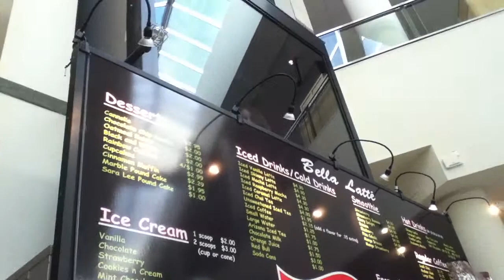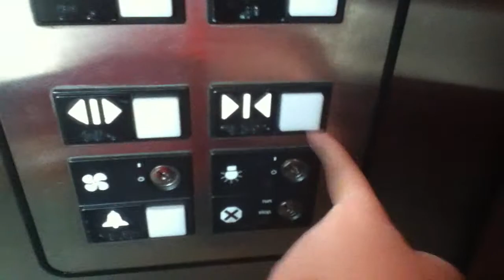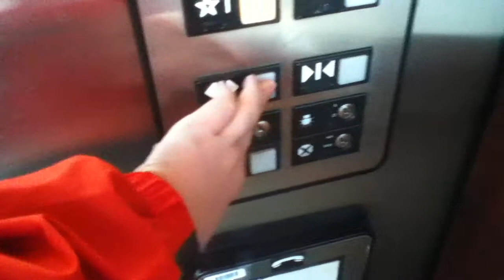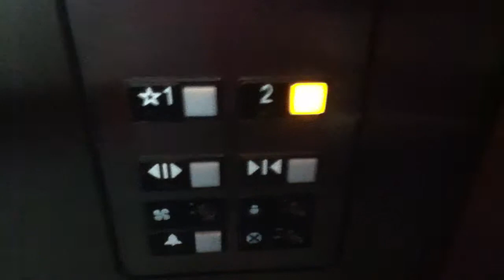Otis Hydraulic Elevator @ Jefferson Valley Mall Jefferson Valley NY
This is also 3 Months Makes A Diffrence Part 1 Because There Are Only 3 Working Light Bulbs in This One,